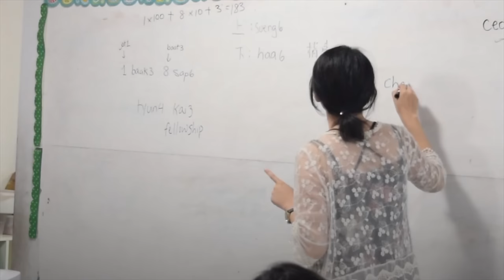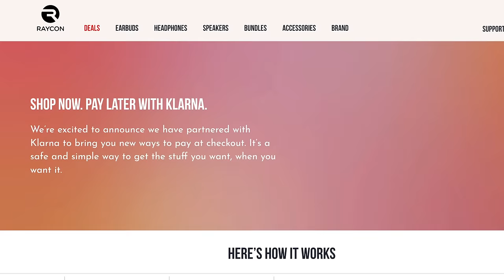Chinese Grandmas Gossip About Me When I Speak Their Old Dialect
Taishanese is the local language of the southern Chinese city of Taishan. It is closely related to Cantonese but is mostly mutually unintelligible with it. But it is also the original lingua franca of North American Chinatowns and over half a million descendants of Taishanese Chinese live in America. I was able to learn this rare Chinese language and surprise Chinese grandmas by speaking their original Chinese dialect

0:00 Intro
0:25 Sponsored by Raycon
1:27 Searching for Chinese medicine
3:16 Speaking Taishanese at a fruit stand
3:49 Interaction with a fan
4:04 Ordering takeout
5:50 Buying some bok choy
6:40 A nut vendor
7:44 Ordering hot milk tea